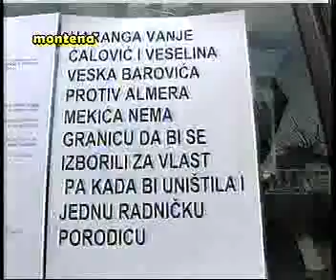07-03-2012 MONTENA - Almer Mekic zaprijetio da ce da se spali